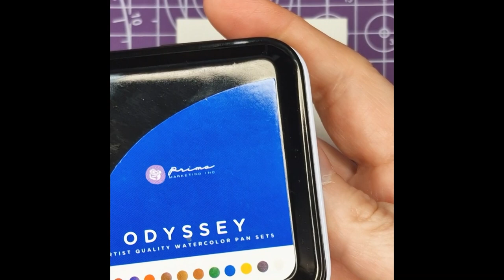Whimsical girl watercolor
Another coloring for you.
(German language)
Colors: Prima marketing Complexion and Odyssey
Paper: 100% cotton 300g/m2